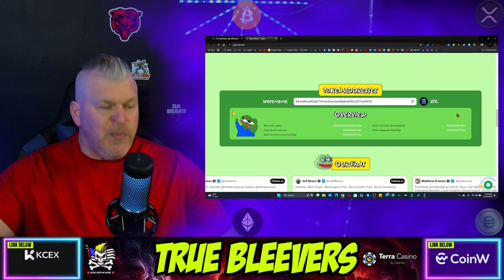I FOUND THE NEXT PEPE MEME PROJECT FOR 1000X!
CRYPTO WALLETS
🪙 ERC-20 Wallet: 0xD507c4eEf733dfC3AB7A145b0367a867a6C45e0C
🪙 BTC Wallet: bc1qsu5c76jkw08a0eqkfkzgcfya99vle3kxe93a3u
🪙 Solana Wallet: FKQssfYgC2qrENwG2cyJyqH7hEYxFWH149zFrGx5Tuj8
🪙 Terra Luna Wallet: terra1ecl4l7yp5cqzgl0hdrlxp8lwjrr6epdv43scsc